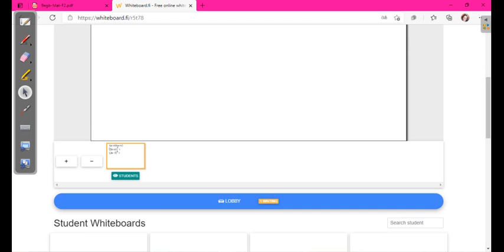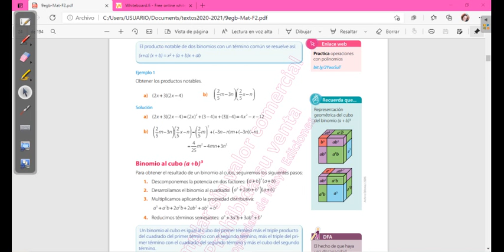PRODUCTOS NOTABLES 2